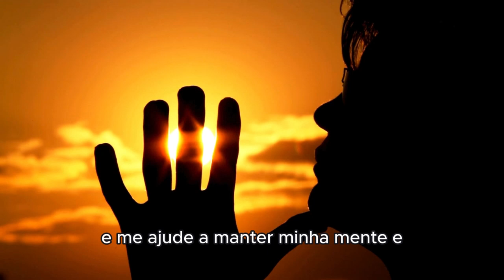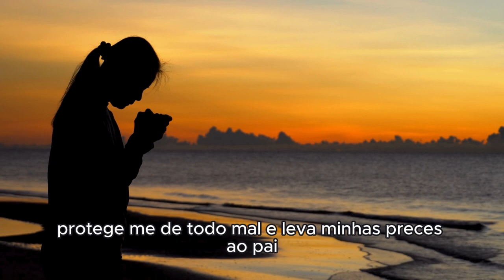Oração da manhã pedindo intercessão a São Bartolomeu